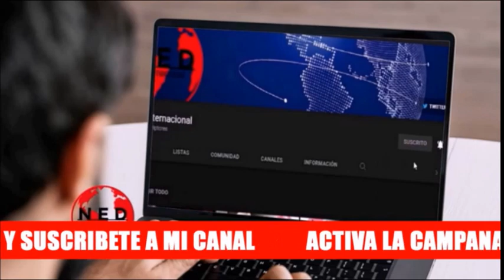⭕ ¿DESPLANTE A FRANCIA MÁRQUEZ? El Viaje de Verónica Alcocer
Comentarios lahoradelaverdad sobre el viaje de Verónica Alcocer a despedida de la Reina Isabel ii